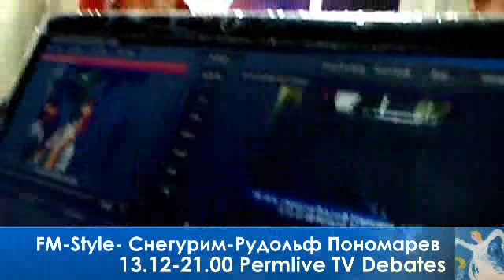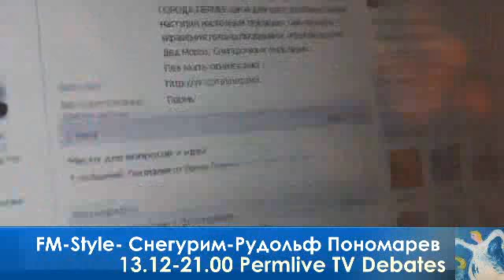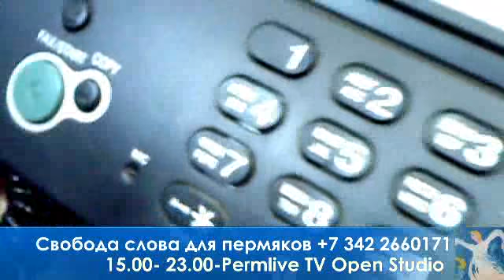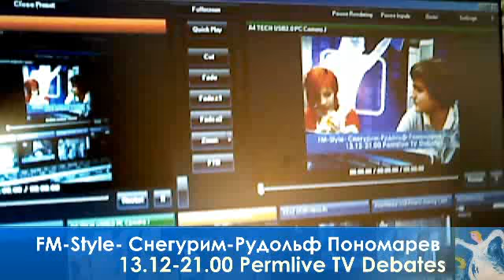13 12 Debates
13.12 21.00-Debates-FM-Style- Снегурим- Рудольф Пономарев- Света Шестакова, Яна Гессле